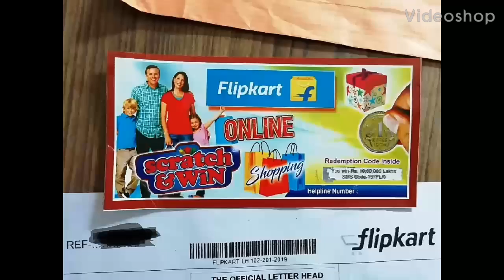Fake scratch card from Flipkart scammers